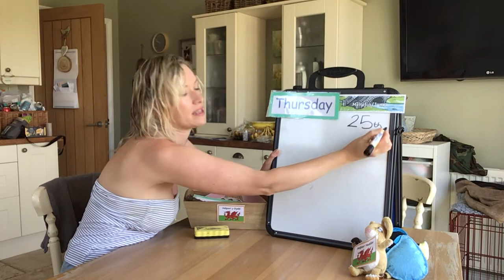25/6 Thursday morning - get outside in the sunshine and play!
Play outside today